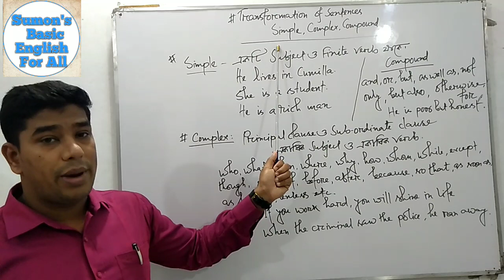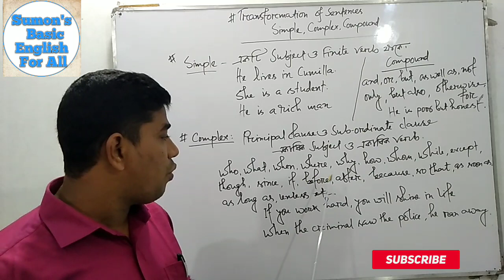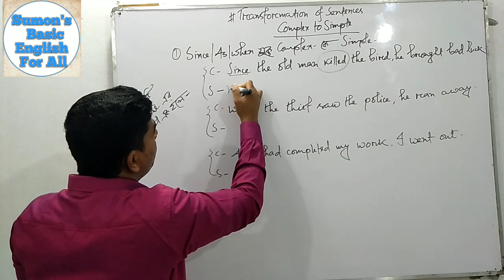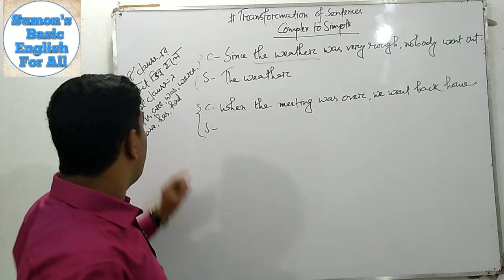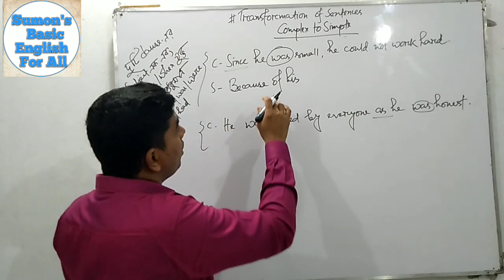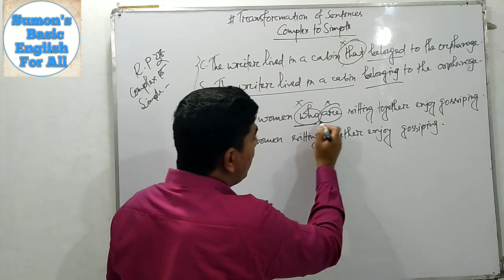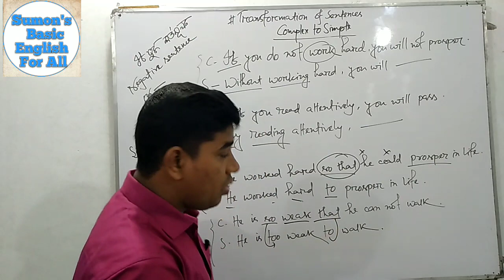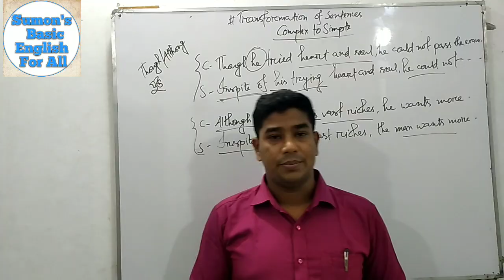Complex to Simple. Part-1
Simple, Complex and Compound Sentence. Transformation  of Sentences. In this content I have presented the basic concepts of simple, complex and compound sentence and described the rules of complex to simple. Knowing the clause is the part of complex sentence. Watching this vedio learners will be able to know about simple, complex and compound sentence and also will be learn to transform the sentences from complex to simple.